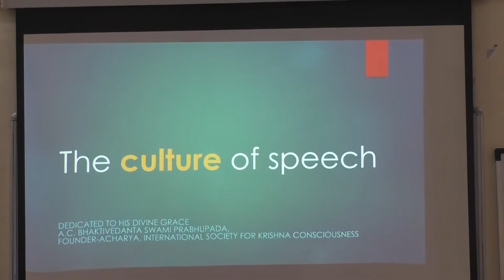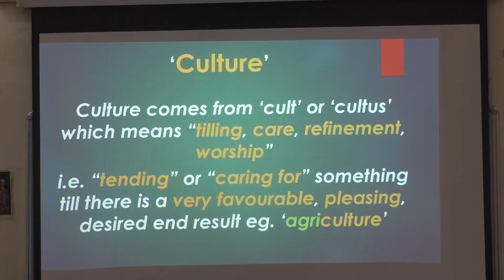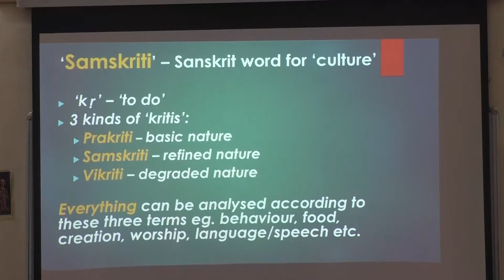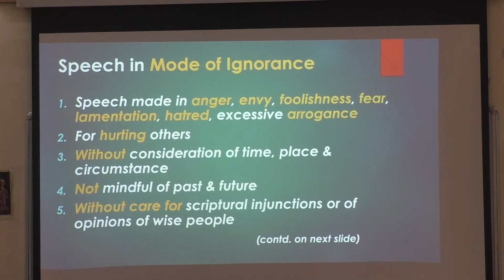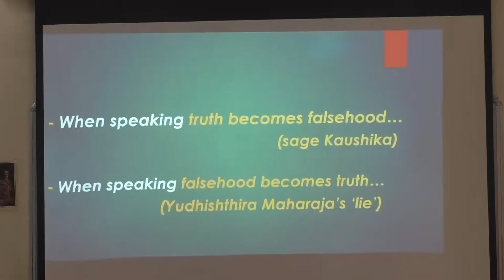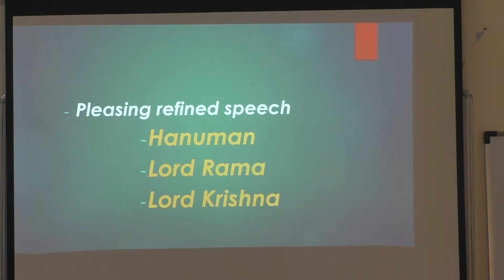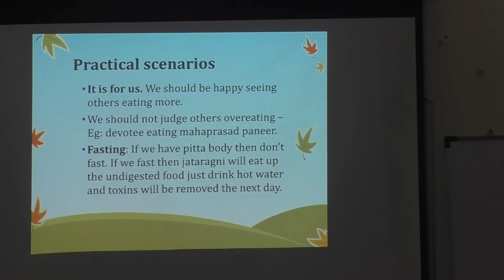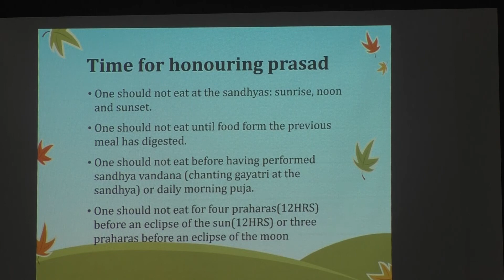2018-01-21 Hindi NOI Session 3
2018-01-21 Hindi NOI Session 3